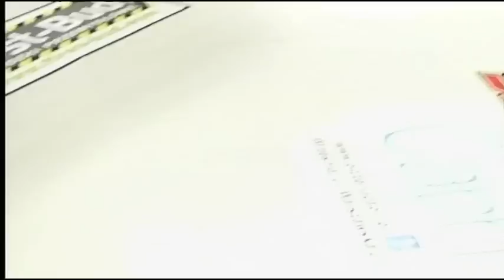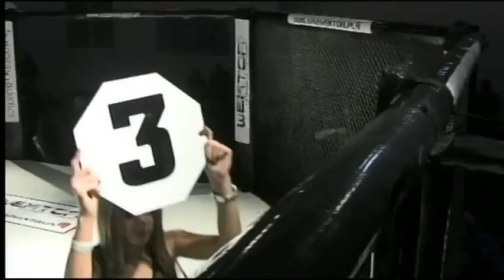Slugfest 2 - Września 1/2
Slugfest 2, cz. 1
walki amatorskie